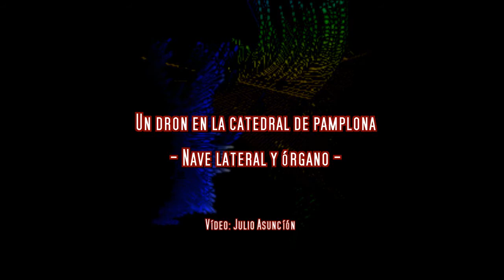UN DRON EN LA CATEDRAL DE PAMPLONA - Nave lateral y órgano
Toma del órgano de la catedral de Pamplona con un dron durante el rodaje de un documental.